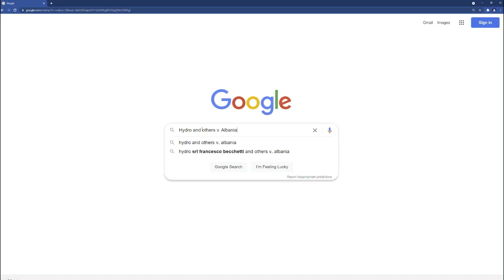PD:Ja ku gjendet dokumenti i Becchettit që dënon Shqipërinë me 120 mln euro.Të hënën në Kushtetuese